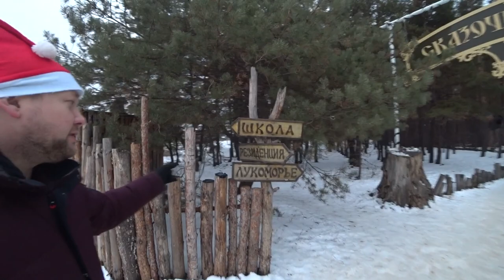НЕЛЖА.РУ Место для зимних каникул NELZHA.RU A place for winter holidays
Парк детского и семейного отдыха расположен в одном из живописнейших мест Рамонского района, одноименном селе Нелжа, в 60 километрах от Воронежа. История парка НЕЛЖА.РУ началась 15 декабря 2017 года с грандиозной программы «Лесная резиденция Деда Мороза».